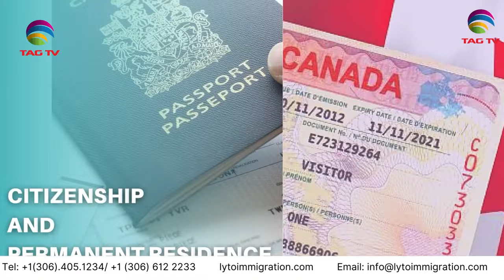International and Canadian News - Feb 12, 2024